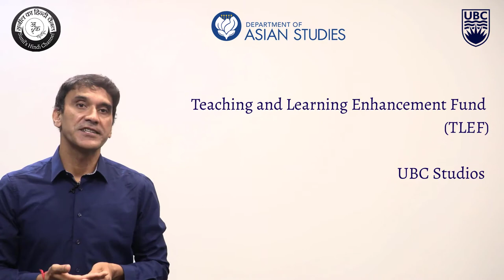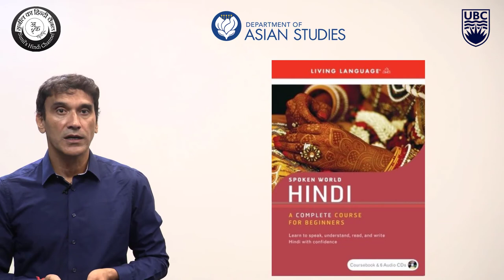Hindi Grammar Lecture Series with Sunil Bhatt - Introduction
A YouTube video series to learn Hindi as a second language. The Grammar points are based on the book:

Kumar Bhatt, S. (2007). Hindi - A Complete Course for Beginners. New York: Living Language, Random House
 (This is a 15 lesson Hindi language instruction program in a textbook format with audio material (6 CDs). ISBN: 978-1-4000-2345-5)

The production of the video lectures is funded by Teaching and learning Enhancement Fund (TLEF), University of British Columbia. The technical support is given by UBC Studios, and editing is done by Shubham Arora. Closed captions by Mona Pournima Anuru.